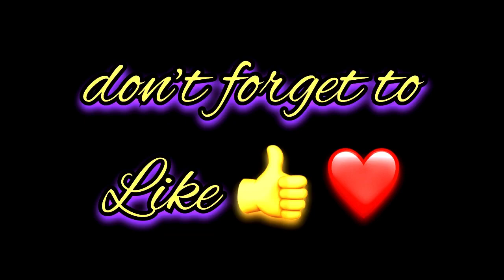Aniket Name Signature Calligraphy Status | How to Draw, Cursive Calligraphy with Cut Marker